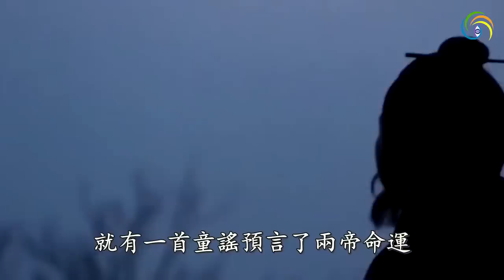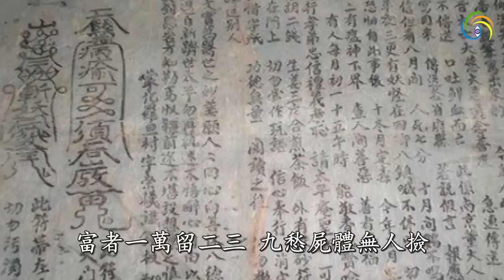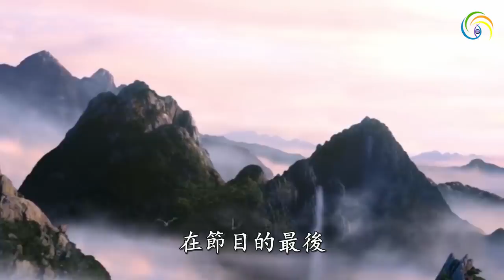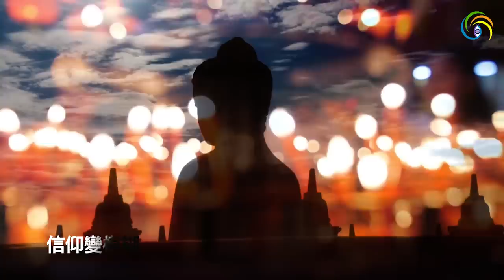🔥🔥雲南小孩預言世界末日❗遍地死人無人埋❗❗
第三隻眼睛(主頻道) :
第三隻眼睛(粵語版) :
第三隻眼睛​​​​​​​​​(奇聞版) :
免翻牆鏈接：
第三隻眼睛(官方safechat)